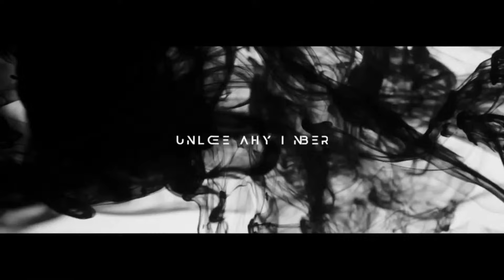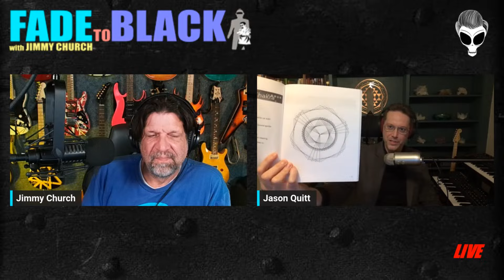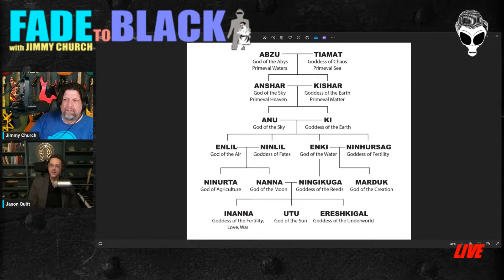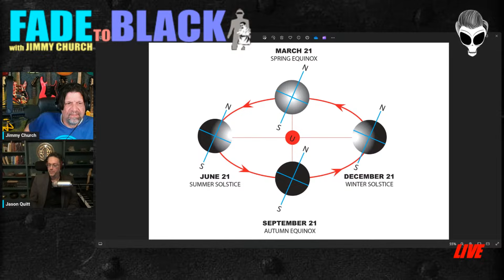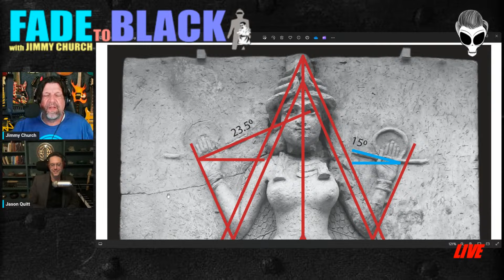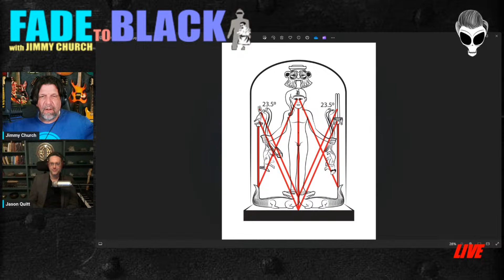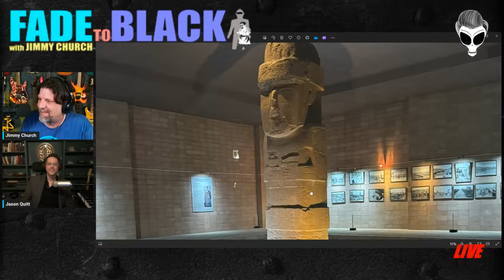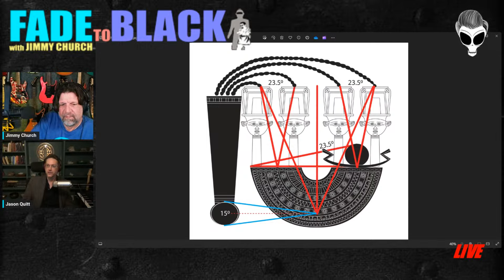Ep. 1956 Jason Quitt: New Book: 'Gates of the Anunnaki'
Tonight, Friday on FADE to BLACK: Jason Quitt joins us to announce the release of his new book: 'Gates of the Anunnaki'!

Jason is a graduate of the Institute of Energy Wellness, and a student of Algonquin Shamanism and has been training and working with many teachers, shamans, and traditional healers from around the world.

Mr. Quitt is also the author of "Astral Genesis", "The Egyptian Postures of Power Ancient Qi Gong System" and "The Yosef Codes – Sacred geometry Mandalas".